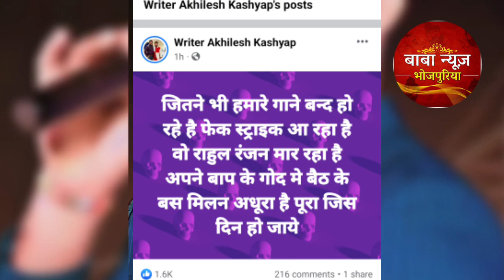देखिए Khesari lal के गाने पर कौन Strike मार रहा है Akhilesh Kashyap ने खोला पोल।